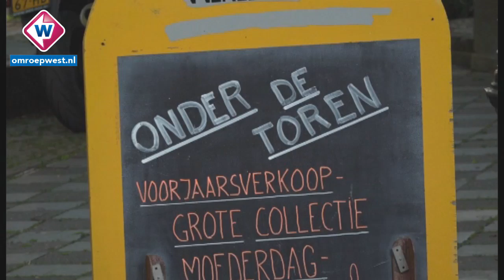Vliegenoverlast in Voorschoten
Op het Kerkplein in Voorschoten kampen ze sinds vorige week met een
vliegenplaag. Niets nieuws, want elk voorjaar zijn ze er weer. Maar
dit jaar zijn het er wel heel veel. Honderden vliegen zorgen voor
overlast.